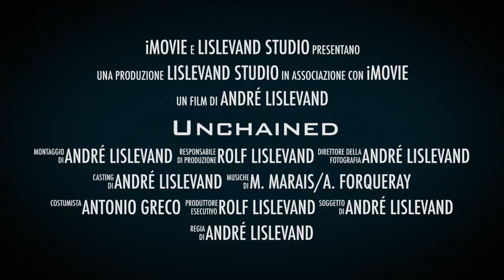André Lislevand - Viola da Gamba - COMING SOON - LE FRANÇAIS DÉCHAÎNÉE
! COMING SOON !

LE FRANÇAIS DÉCHAÎNÉE, a musical production based around the two greatest gamba players in history. Although hardly played music, André, Paola and Jadran have endeavoured to present it in a new light. They may have been French and working for Louis XIV, and only one of them was described as the devil of the gamba (the other the angel) - but let's face it: today they'd both have been electric guitarists.

Photos Copyright:

Daniele Rambaldo
Serena Bobbo
Paola Erdas
Filippo Gualazzi